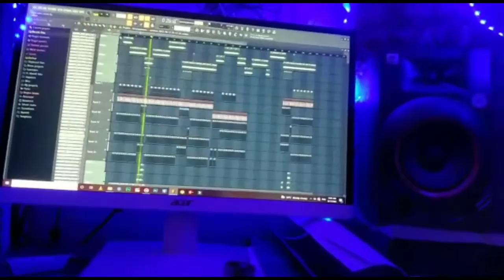Coming Soon Sawariaa Sambalpuri Instrumental Music Dance Pattern Remix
Welcome to psdjremixofficial

*copyrights reserved ! Reuse is not allowed